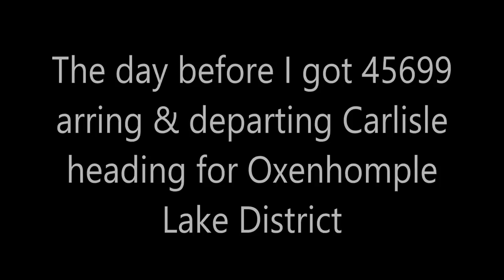(4K) Trains at Lancaster 24/4/18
2160p 4K HD!

A busy evening at Lancaster on Tuesday 24th April 2018.

Includes Northern Class 142, 153, 156 DRS Class 68 TPE Class 185, 350 WCRC Class 47 on a empty stock move Virgin Trains Class 390 pendolinos & LMS Jubilee Class 45699 Galatea

Scotland Ellis

Scottish_Ellis

Flickr
Trains&Planes Spotter

Insgram
T&P Express